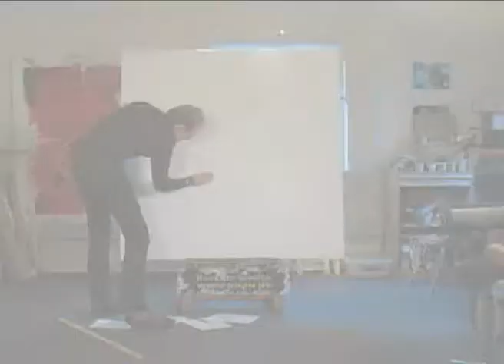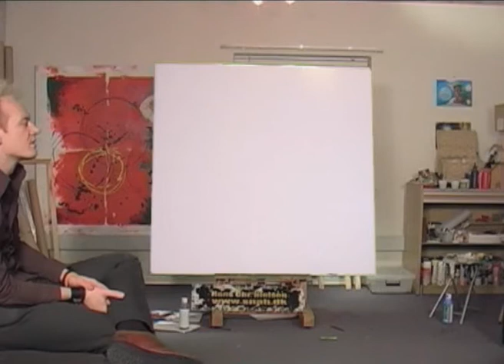#8- Hans Chr. Nielsen - Frozen/Twisted minds